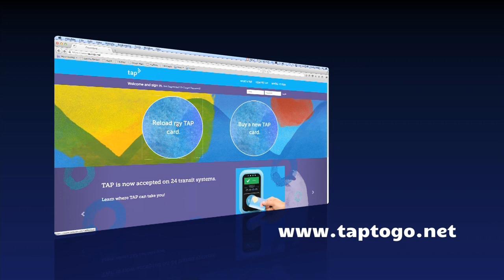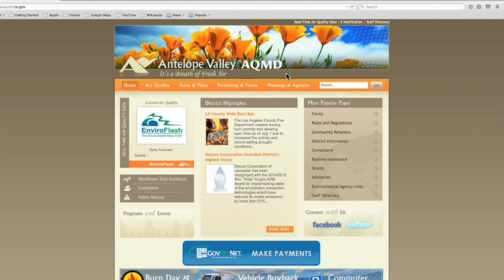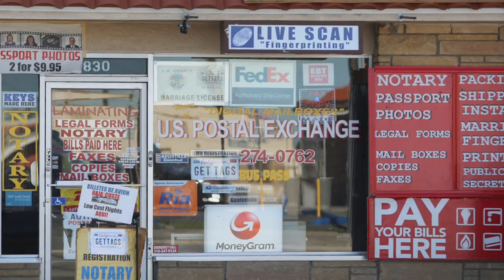AVTA Senior and Low Income Fare Subsidies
Antelope Valley Transit Authority partners with programs to offer reduced or free fare to those in need of assistance.